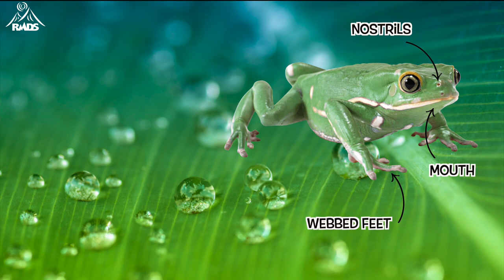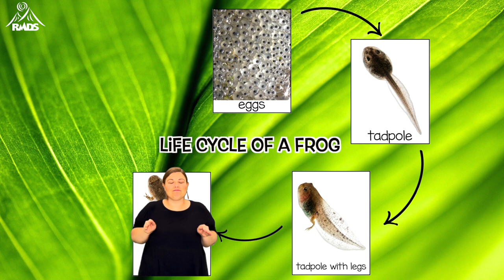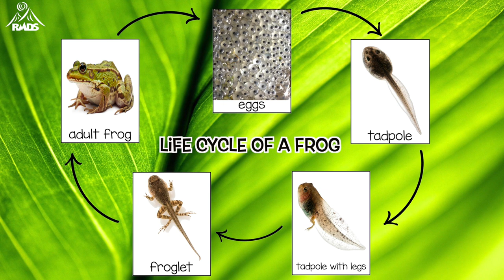All About Frogs: ASL Informational Videotext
Signed & Edited by Jeni Jackerson

*All copyrighted materials are held by the original owners.